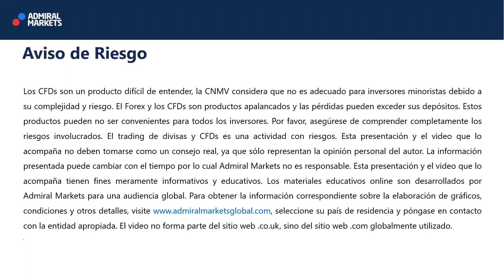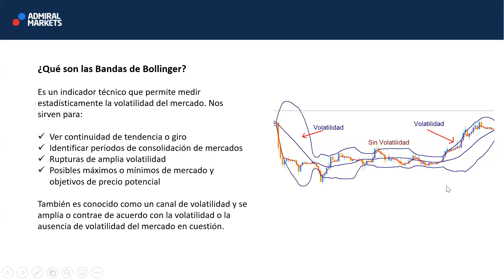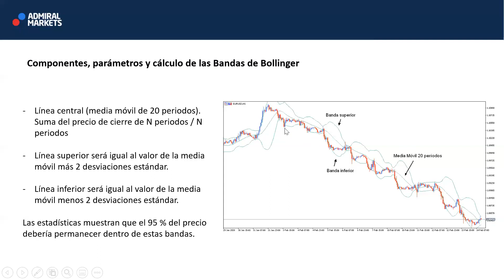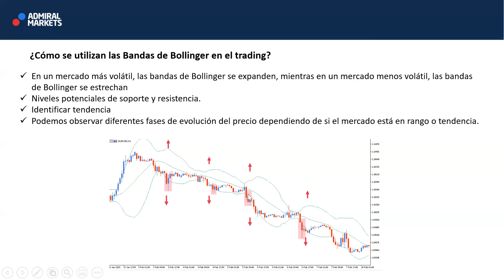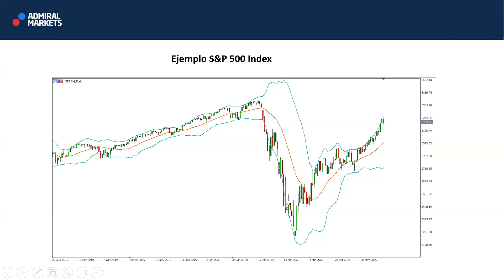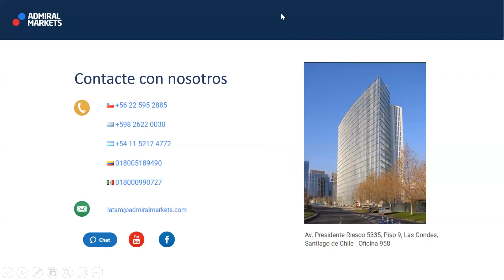Bandas de Bollinger - Admiral Markets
En este tutorial te explicamos como funcionan la Bandas de Bollinger y como poder tomar ventaja de ellas en nuestro trading.

Los Forex y CFDs son instrumentos complejos y con un alto riesgo de perder dinero rápidamente debido al apalancamiento. El 76 % de las cuentas de los inversores particulares pierde dinero al operar CFDs con este proveedor. Debes considerar si entiendes cómo funcionan los CFDs y si puedes permitirte el alto riesgo de perder tu dinero. Por lo tanto, no debes invertir o arriesgar dinero que no puedes permitirte perder.

Debes asegurarte de que entiendes todos los riesgos. Antes de utilizar los servicios de Admiral Markets, ten en cuenta los riesgos asociados a las operaciones.
Este webinar/evento ha sido producido para una audiencia global.
Admiral Markets ofrece sus servicios en varias jurisdicciones utilizando varias compañías autorizadas y reguladas, por favor visita para más detalles